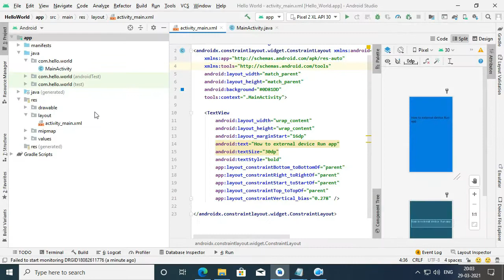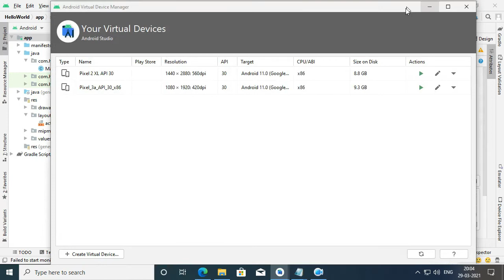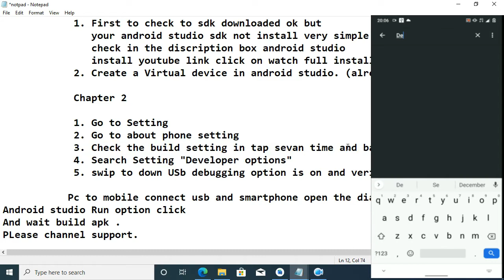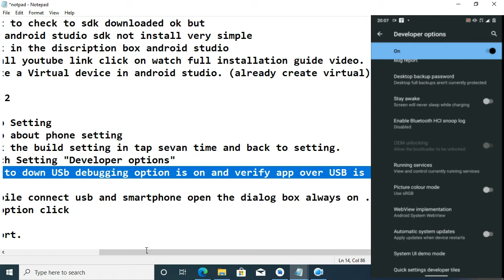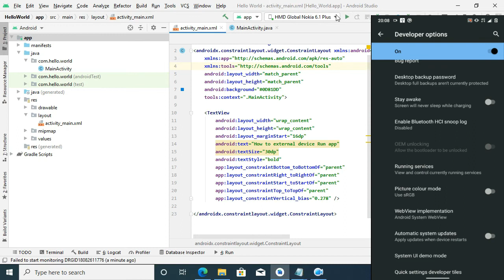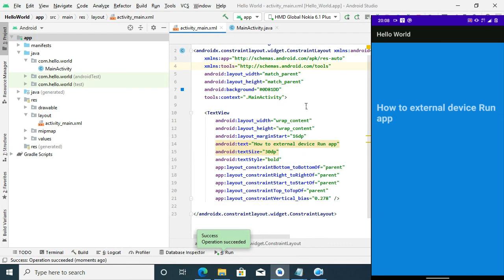How to run app source code real phone usb directly on Android studio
Hello friends, how to run your app external device on android studio today and how to run your app external device this video till the end, if you leave your video and watch it, then you will not understand anything. Video is made over Android Studio on this channel.

---TimeStamp---

00:00 Start
00:19 Sdk download Android
01:04 Create a virtual device
04:49 Run App

Android Studio is the official[7] integrated development environment (IDE) for Google's Android operating system, built on JetBrains' IntelliJ IDEA software and designed specifically for Android development.[8] It is available for download on Windows, macOS and Linux based operating systems or as a subscription-based service in 2020.[9][10] It is a replacement for the Eclipse Android Development Tools (E-ADT) as the primary IDE for native Android application development.

Android Studio was announced on May 16, 2013 at the Google I/O conference. It was in early access preview stage starting from version 0.1 in May 2013, then entered beta stage starting from version 0.8 which was released in June 2014.[11] The first stable build was released in December 2014, starting from version 1.0.[12]

On May 7, 2019, Kotlin replaced Java as Google's preferred language for Android app development.[13] Java is still supported, as is C++.[

 "Android Studio 4.2 Beta 6 available". Android Studio Release Updates. Retrieved March 17, 2021.
 "Download Options". developer.android.com. Google. Retrieved August 20, 2020.
 "Build Overview". android.com.
 "Building Android Studio". android.com.
 "Android Studio website".
 Ducrohet, Xavier; Norbye, Tor; Chou, Katherine (May 15, 2013). "Android Studio: An IDE built for Android". Android Developers Blog. Google. Retrieved May 16, 2013.